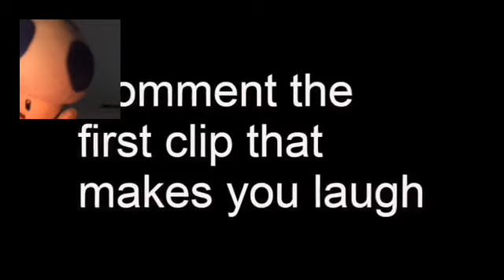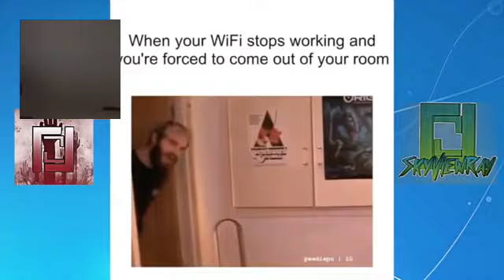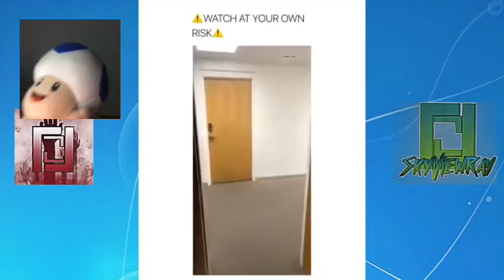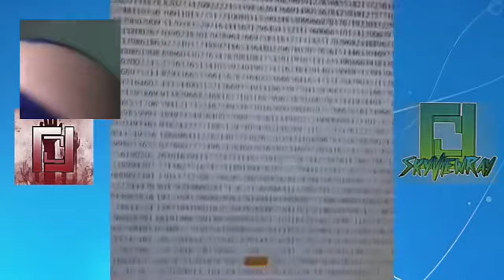TOAD REACTS TO: MEMES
this episode detective toad is watching memes. Detective Toad is a new character in the Rexotik Channel. He will be in future videos, along with his buddy’s Luigi and Sonic.